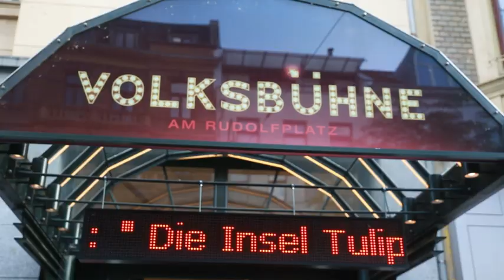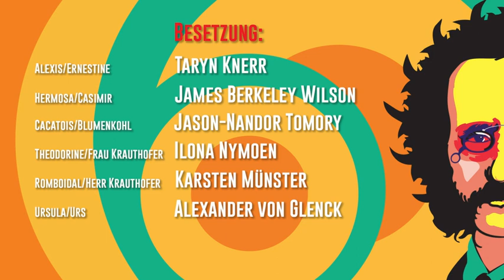Offenbach Trailer Tulipatan&Herr Blumenkohl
Trailer unserer Offenbach Einakter "Die Insel Tulipatan" und "Herr Blumenkohl gibt sich die Ehre" in Köln zur Feier des Offenbachjahres 2019.